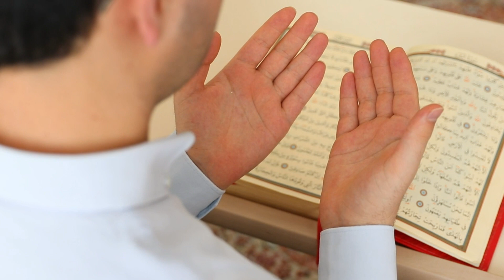علائم وجود جن در خانه ✔️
بر خلاف ارواح خوب که به حفظ آرامش در خانه کمک می کنند، ارواح شرور و شیطانی، بدبختی‌ها و مشکلات را به ساکنان خانه به ارمغان می‌آورند و از احساسات منفی و ترس افراد تغذیه می‌کنند.